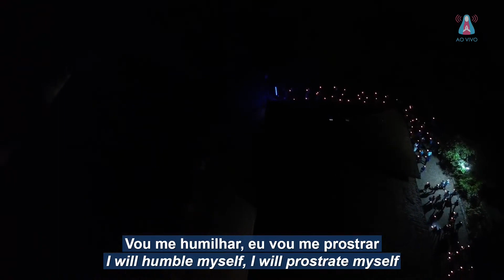DEUS SARARÁ (Autor: Casa da Criança Santa Isabel - Luanda, Angola) / GOD WILL HEAL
Intérprete: Coral das Comunidades-Luz
Performer: Choir of the Light-Communities

119ª Maratona da Divina Misericórdia: Parte 2 - 6/11/2023 - Centro Mariano de Figueira - Carmo da Cachoeira, Minas Gerais, Brasil.
119th Marathon of Divine Mercy: Part 2 - 11/6/2023 - Marian Center of Figueira - Carmo da Cachoeira, Minas Gerais, Brazil.

Transcrição da canção / Song transcript:

DEUS SARARÁ
(Autor: Casa da Criança Santa Isabel -
Luanda, Angola)

(Instrumentos)

E tão difícil permanecer neste mundo
de tantas provas e tentações,
alegrias e choros, maldade e tristeza
que eu carrego no meu coração.

Deus proverá, Deus sarará,
Deus escutará o nosso clamor.
Vou me humilhar, eu vou me prostrar,
vou venerar o Nome de Deus.

Oooh...

É tão difícil permanecer neste mundo

                        (2x)

Oooh...

(Instrumentos)

                       (6x)

O NOME DE DEUS, O NOME DE DEUS,
O NOME DE DEUS.